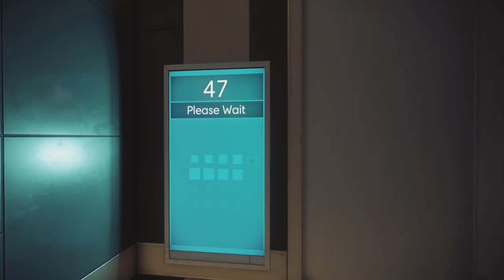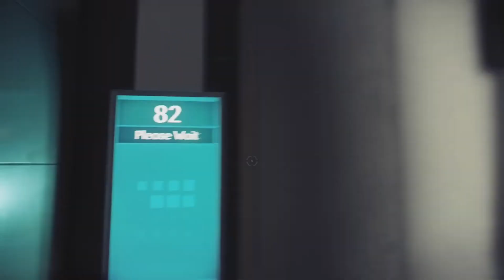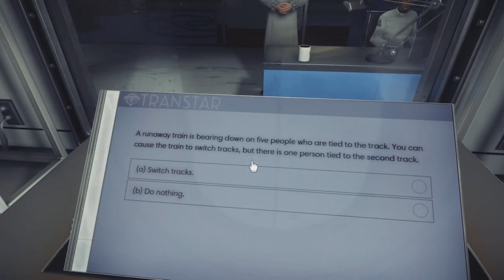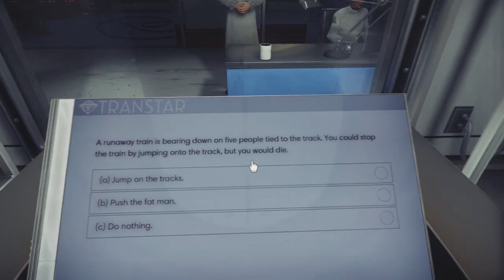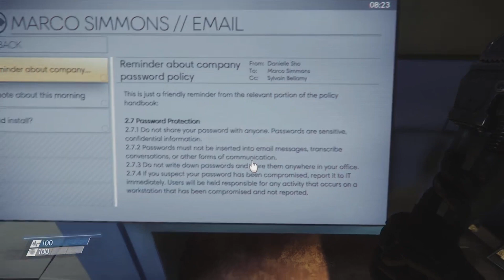Till Death Do Us Part-Prey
This is a series where I play a horror game. The catch is I have only one life. If I get killed in the game, then I quit the game. This is an October special series so I hope people enjoy it.